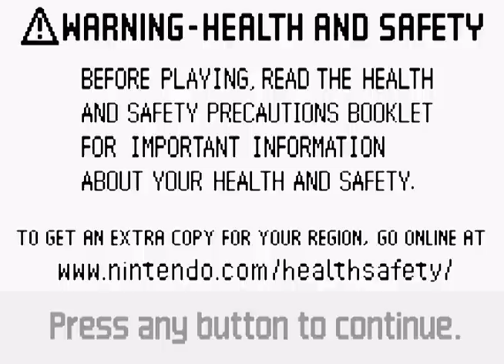Sonic Genesis Commentary [Part 1]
Takes place in the timeline where Time Eater was successful.